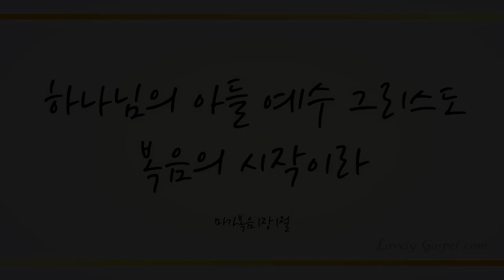저 들 밖에 한 밤중에 (The First Noel, The Angel Did Say, 123장) - 백한나 (Baek Hanna)/(Piano: 이평화)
'하나님의 아들 예수 그리스도 복음의 시작이라' (마가1:1)

'내 주 그리스도 예수를 아는 지식이 가장 고상하기 때문이라 내가 그를 위하여 모든 것을 잃어버리고 배설물로 여김은' (빌립3:8)

우리를 위해 대신 죽으시고 약속대로 부활하신 하나님 예수 그리스도 사랑과 그 축복과 무한한 권세의 능력으로 오늘도 모든 사단을 꺾고 이미 승리하게하셨음에 감사드리며 이 찬양 바칩니다.

이번 주 97번째 찬송곡으로 백한나님과 피아니스트 이평화님의 ‘저들 밖에 한 밤중에 -123장-’ 들려 드립니다. 이 찬양 들으시는 모든 분들께 항상 성령 충만한 최고의 시간 임하시기 기도드립니다~♡]